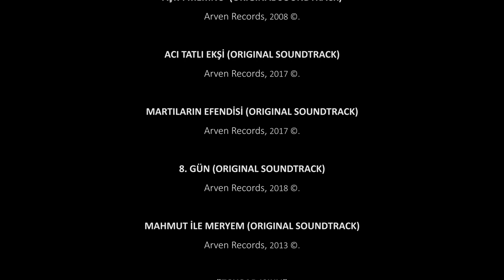Sad & Relaxing Turkish Music, by Toygar Işıklı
Thank you all for helping us reach 1,000 subscribers, may you enjoy this sad and relaxing mix!

Toygar Işıklı is arguably the best Turkish film score composer and music producer, so we decided to compile the most sad and relaxing film and series scores we listened to recently, as a tribute to his talent.

THIS VIDEO IS NON-PROFIT, and serves only as a tribute to the artist in focus. All musical rights are reserved to Toygar Işıklı and Arven Records.

-Posters: Ay Yapım, CJ Entertainment, Canal D, aTV, Tilgon, TMC, and others.

!ترقبوا المزيد
Restez branchés pour plus!